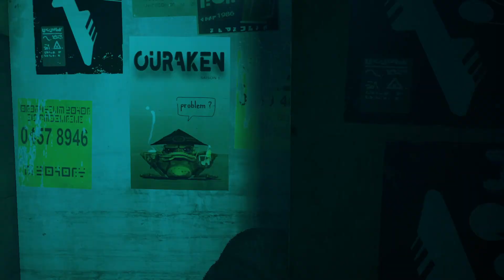Stray Full Gameplay Part 1 (Cat Explorer)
Cats, what more is there to say?! Beautiful cat game with robots :D